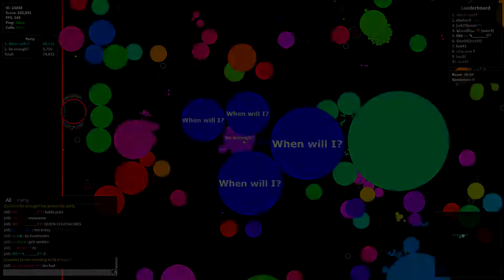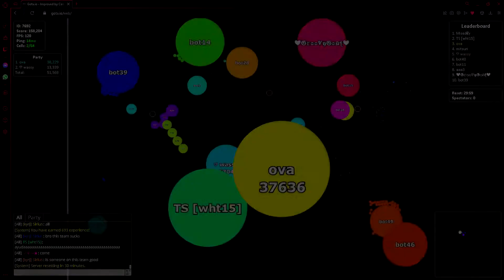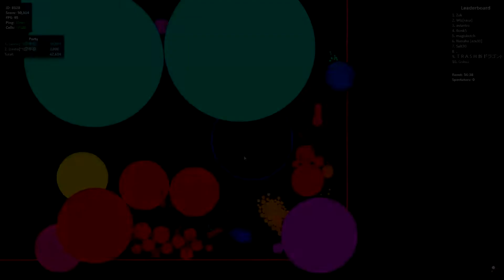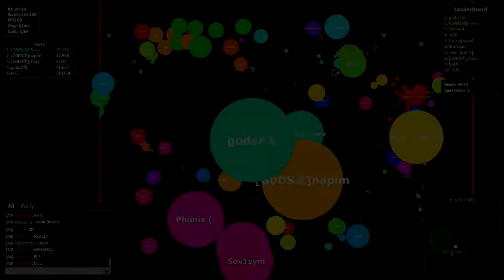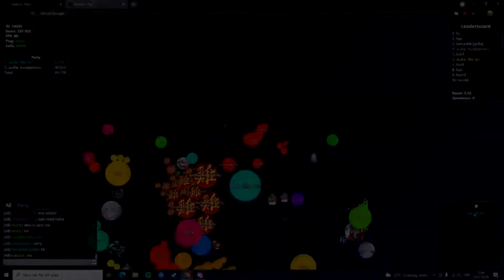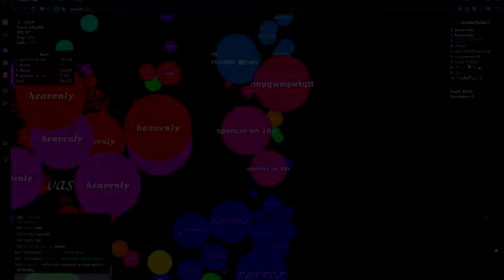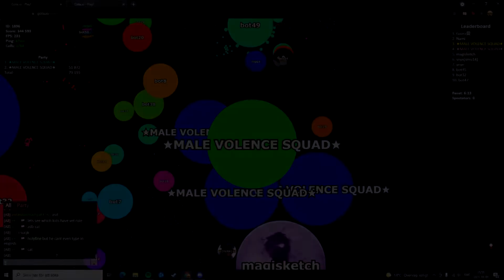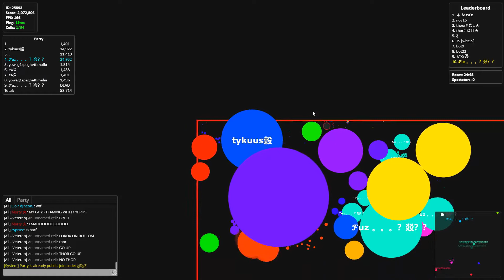Gota.io | Motherships & Wins Compilation #15 (+80 CLIPS) 🔥 300 SUBSCRIBERS SPECIAL !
300 THANKS !!

Fuz is the editor

Gold Rayon - Vykhoda Net (prod. by Ashot Beatz)

Malevolence roster :
➽ Fuz
➽ Navash
➽ Spencer
➽ Twizy
➽ Ware
➽ Nora
➽ Toppal
➽ Sova
➽ Proxy
➽ Tykuus
➽ Cal
➽ Cherry
➽ Des
➽ Despair
➽ Breath
➽ Nova
➽ Shax
➽ Faxy
➽ Bex